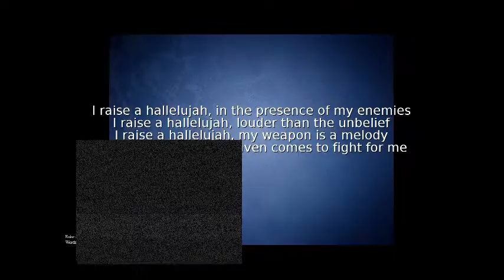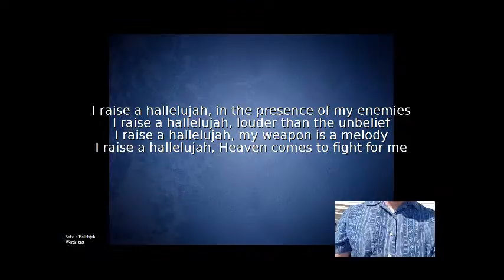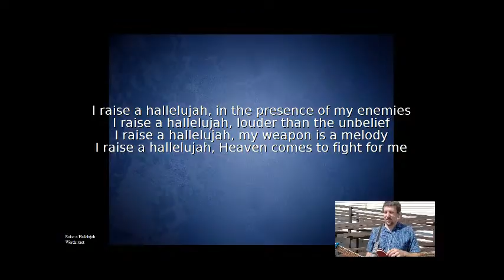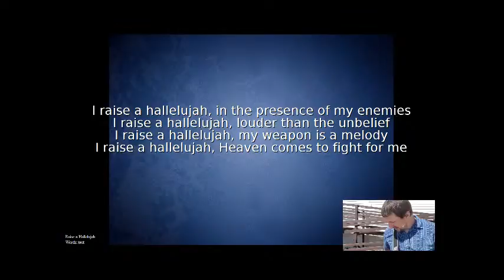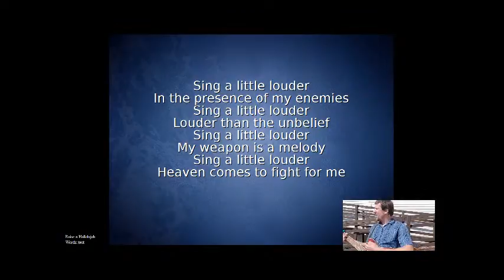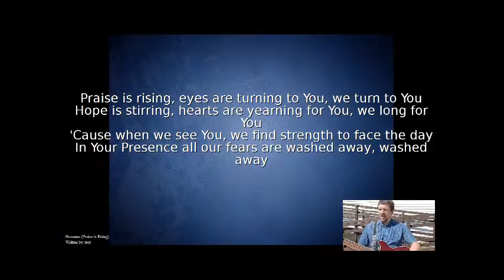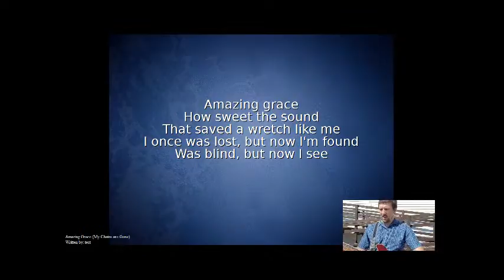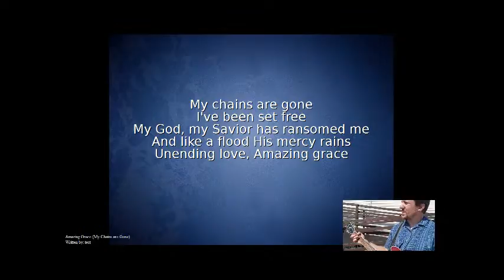Online and Outdoor Service - June 28, 2020